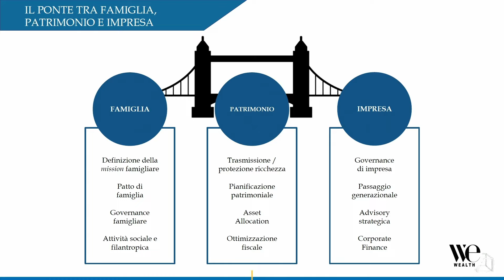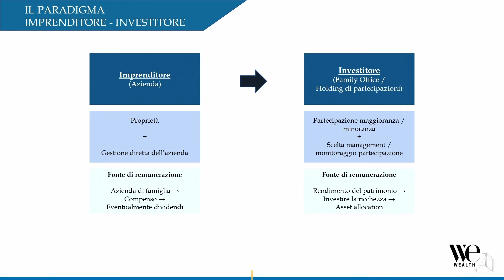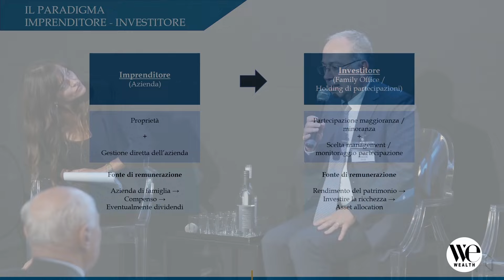Family Office: il ponte tra famiglia, patrimonio e impresa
I Family Office devono prendere consapevolezza del fatto che le esigenze delle famiglie imprenditoriali sono in continua evoluzione. I nuovi bisogni si legano perlopiù a un tema di passaggio generazionale, a tematiche di governance sempre più complesse da gestire o a una possibile apertura a capitali di industria esterni.
Ma allora come riuscire ad andare incontro a queste necessità sempre più sofisticate? E come intervenire? Lo abbiamo chiesto ad Andrea Caraceni, AD Corporate Family Office SIM, intervenuto in occasione del 1° Wealth Management Summit organizzato da We Wealth.